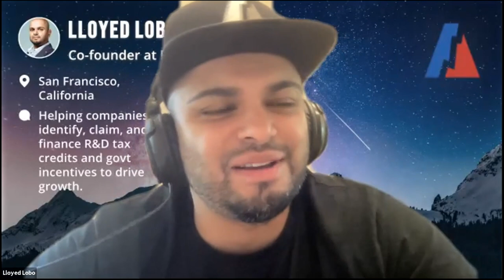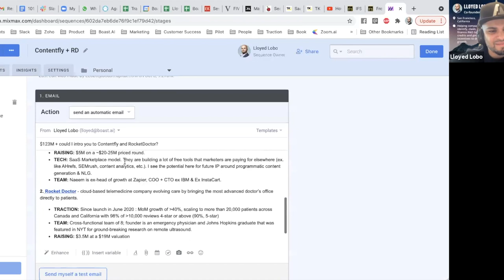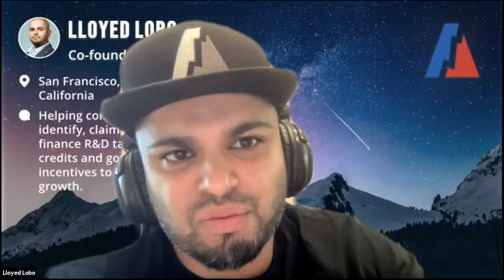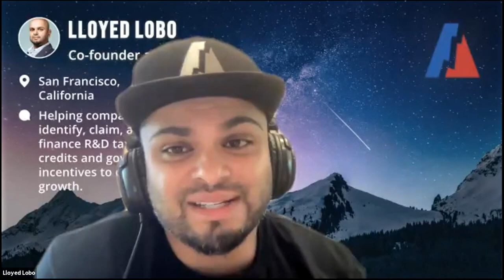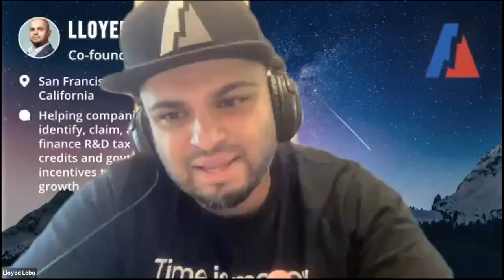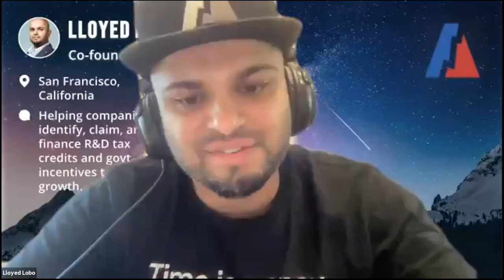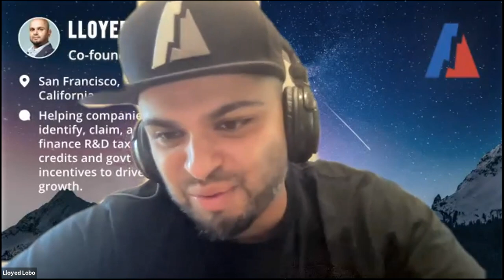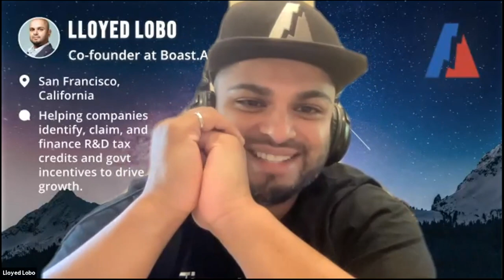How to Raise Seed & Series A in 2022 Interview with Patrick Lor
Patrick Lor, Partner at Panache VC and Co-founder of iStockphoto (acquired by Getty Images) joins us to share the top themes driving startup funding and how founders should think about fundraising in this market.

Specifically, Pat discusses:

- How do investors think about early-stage in 2022
- Top themes driving the funding landscape
- When and how to raise money
- What types of investors a founder should look to work with
- Fundraising process
- Pitfalls to avoid in the process